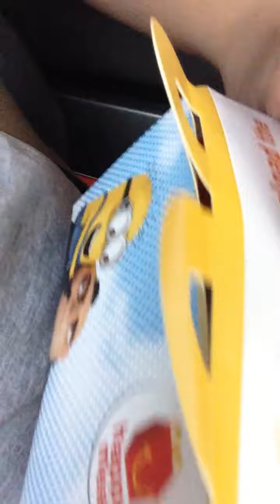OUT FOR MCDONALDS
guess what toy we got the toy will be in the next video